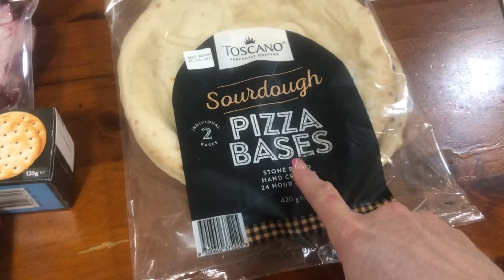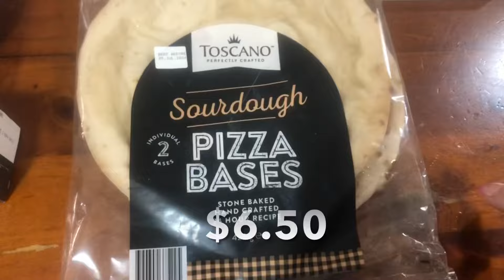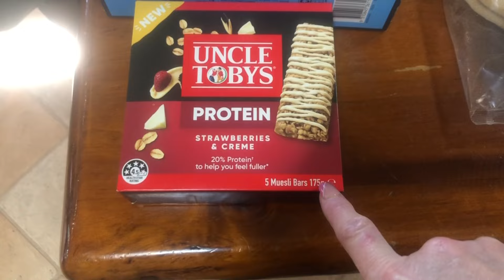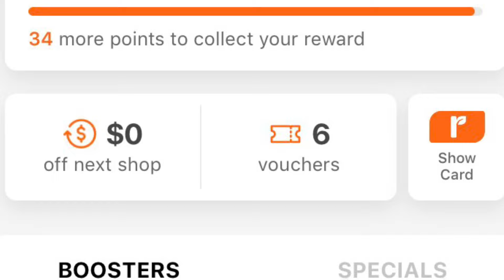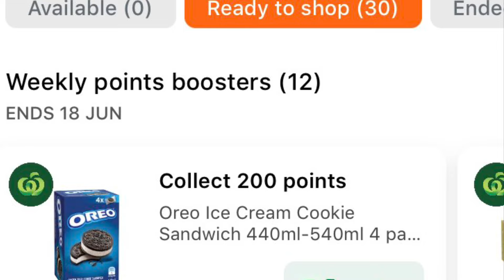Australian 🇦🇺 grocery haul woolworths & Coles.